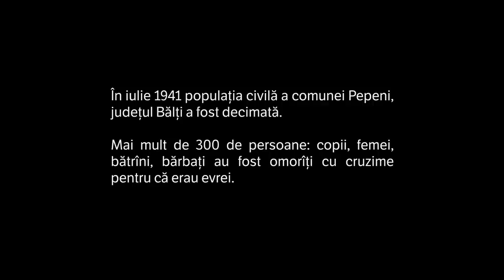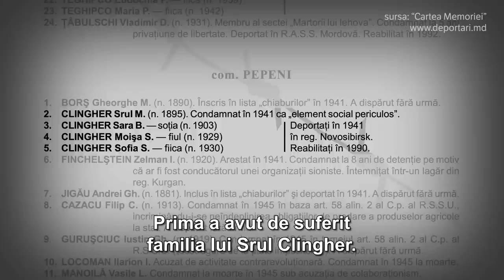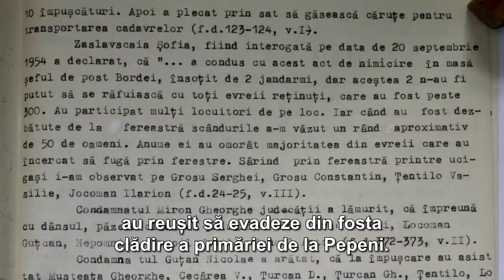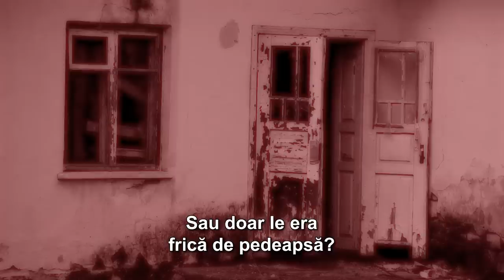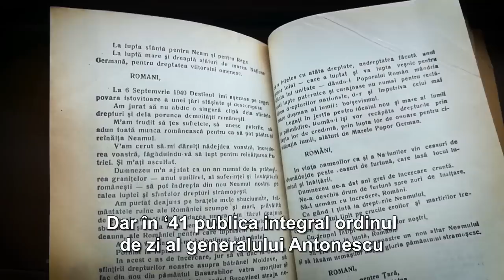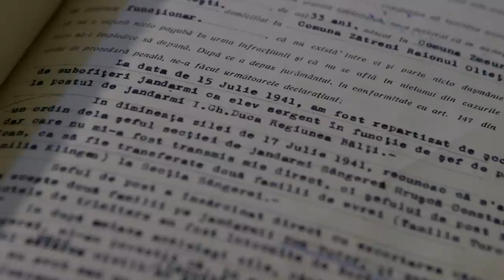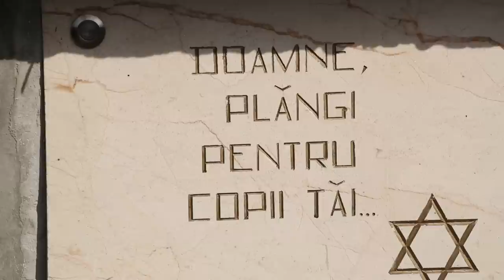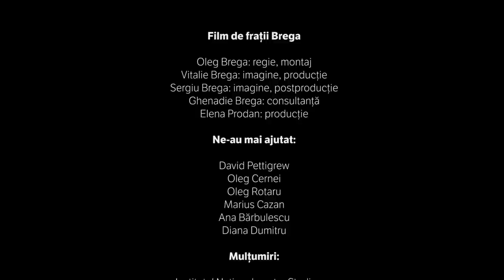MASACRUL DE ACASĂ, film de Fraţii Brega (Eng sub)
La mijloc de iulie 1941, într-o duminică seara, imediat după revenirea administrației românești în Comuna Pepeni, Sîngerei, județul Bălți, toți evreii din sat au fost adunați într-o clădire administrativă din centrul localității, iar în a treia zi au fost cu toții masacrați, după ce au stat fără apă, fără mîncare, o femeie chiar născuse acolo.
Cadavrele sau chiar oamenii vii au fost duși noaptea cu carele și căruțele la o fostă carieră de piatră, pe deal, înspre Bănești.
Acum n-a mai rămas niciun evreu la Pepeni.

Film de Frații Brega
București - Pepeni 2019